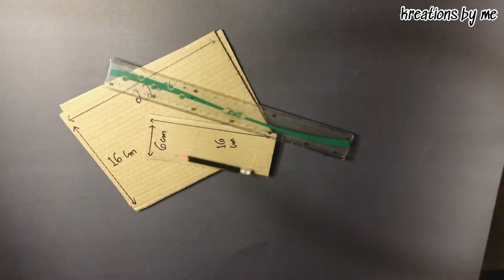DIY Scrapbook Base Making Tutorial 💗 | Scrapbooking with me | Scrapbook ideas for Beginners (PART 1)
Musician: @iksonmusic

DIY Cake Topper | How to make a cake topper under Rs.50 in 5 minutes | Party decor idea kreationsbm

DIY wallpaper l THE BEST DIY Home Decor/Wallpaper/ Event back drop l  Under RS. 100 Budget